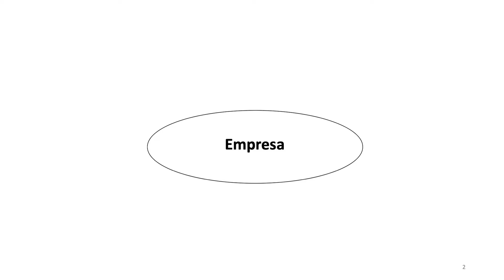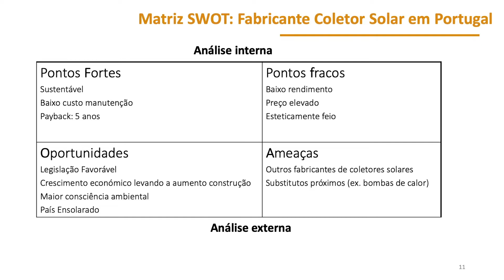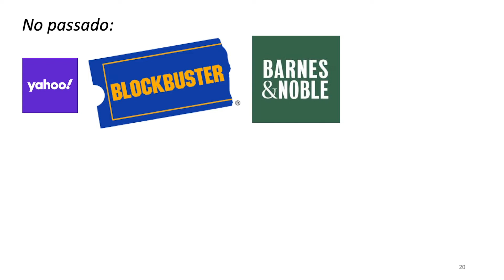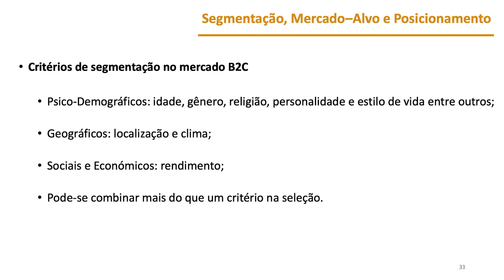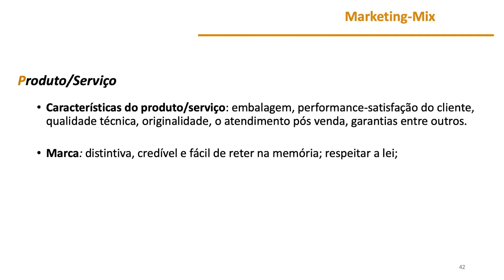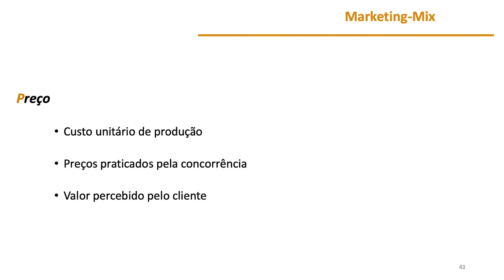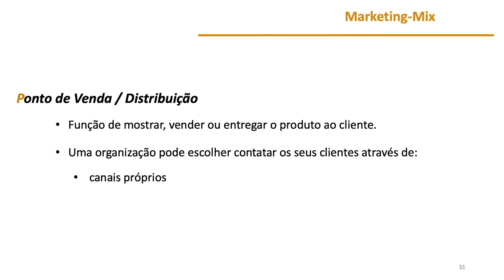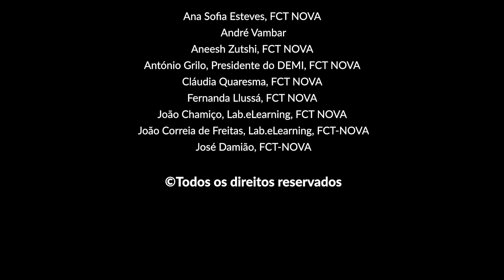Empreendedorismo - 4.1 Marketing: Segm., Mercado Alvo, Pos. Estratégico, Marketing Mix